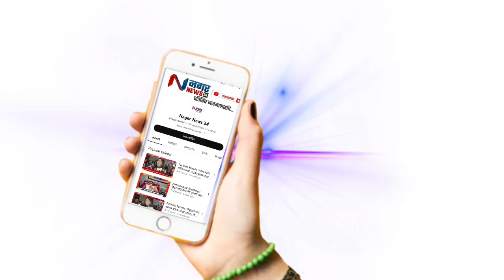अहमदनगर ब्रेकींग - 1 कोटीच्या लाच प्रकरणातील पसार आरोपी कार्यकारी अभियंता गणेश वाघला अटक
1 कोटीच्या लाच प्रकरणातील पसार आरोपी कार्यकारी अभियंता गणेश वाघला अटक...